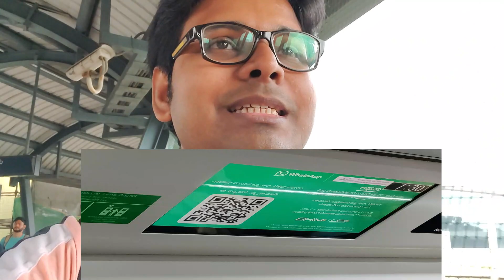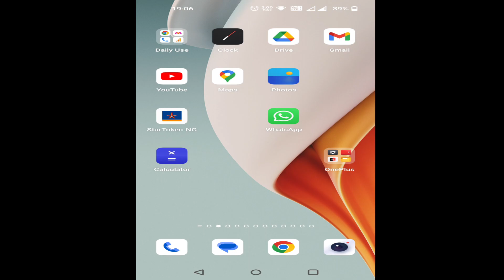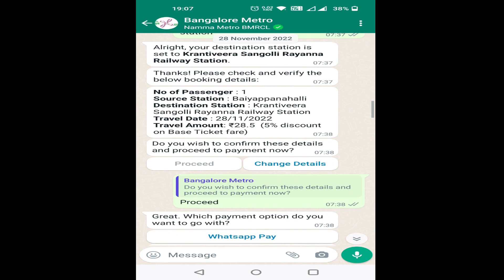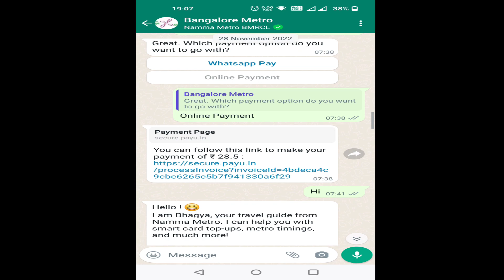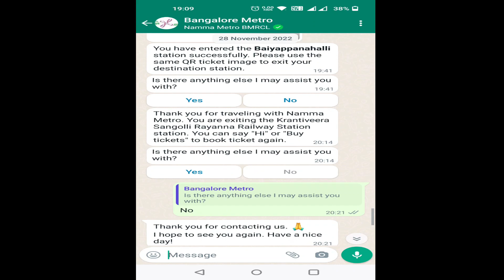How to Get Bangalore Metro ticket in your WhatsApp in 1 Minute | Bangalore metro access in WhatsApp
How to Get Bangalore Metro card in your WhatsApp in 1 Minute | Bangalore metro card in WhatsApp | Recharge Bangalore metro card

In this channel I am trying to bring some useful , informative and entertaining Vlogs and Travel Tips. I am from Jharkhand graduated from BIT SINDRI .